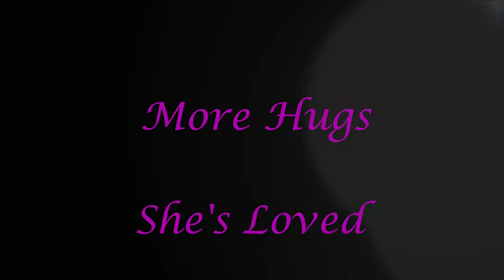Tia Irene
Mini video of  Tia Irene's Bday Party put together by her lovely daughters, Monica, Veronica, Juanita, Delia, and Corina. It was great "PARTY OF THE YEAR"